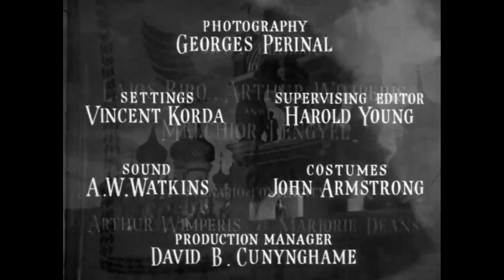Catherine the Great (1934) — Pre-Code Historical Drama / Douglas Fairbanks Jr., Elisabeth Bergner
Historical Drama Recounts the Events that Led to the Accession of Catherine the Great, "Empress of All the Russias"

Plot (may contain spoilers): The film opens with the arrival in 1744 of Princess Sophie Auguste Frederika – whose name would be changed to ‘Catherine’ – from her father's court of Anhalt-Zerbst (in modern Germany) to the court of the Empress Elizabeth. "Little Catherine" is to marry the Grand Duke Peter, nephew and heir presumptive of the unmarried and childless Empress Elizabeth.

Peter already displays signs of mental instability and a sharply misogynist streak. He rejects Catherine on their wedding night, reacting to something innocently said by his French valet, claiming that she used feminine tricks to win him over. In time, though, Peter accepts her and they have a happy marriage for a while. Meanwhile, Catherine gains important experience of government from working as principal aide to the empress.

The empress dies and Peter becomes tsar, but his mental illness is starting to get the better of him, along with sheer boredom in the job. Catherine still loves him despite beginning a very public love affair with one of her best friends – until one night when Peter goes one step too far in publicly humiliating his wife. She ceases to love him, which enables her to be clear-headed in supporting a planned coup d'état. The following morning, he is arrested and Catherine is made Empress of All the Russias.

The elevation is marred by Peter's murder that very morning, contrary to Catherine's command. Grigory Orlov explains that everything has a price, and the crown has the highest price of all. The film ends, with Catherine in tears on her throne, while the cheers of the crowds are heard outside.

Catherine the Great (also titled The Rise of Catherine the Great) is a 1934 British historical film about the rise to power of Catherine the Great. It was directed by Paul Czinner, and stars Elisabeth Bergner as Catherine, Douglas Fairbanks, Jr., as Grand Duke Peter, Dorothy Hale as Countess Olga, and Flora Robson as Empress Elizabeth.

The movie was banned in Germany. On 14 March 1934 this matter invoked a question in the British Parliament (House of Commons): "Is it to be understood that no British film in which there is a Jewish actor or actress will be permitted to be shown in Germany in future?"

Variety's original 1933 review summed up the film as having numerous sequences with outstanding "direction, portrayal and dialog," particularly crediting performances by Fairbanks (whose performance they described as one of the best of his career) and Robson, while noting that Bergner was "altogether believable" as the young Catherine.

Cast
Douglas Fairbanks, Jr., as Grand Duke Peter
Elisabeth Bergner as Catherine
Flora Robson as Empress Elisabeth
Gerald du Maurier as Lecocq
Irene Vanbrugh as Princess Anhalt-Zerbst
Joan Gardner as Katushienka
Dorothy Hale as Countess Olga
Diana Napier as Countess Vorontzova
Griffith Jones as Grigory Orlov
Gibb McLaughlin as Bestujhev
Clifford Heatherley as Ogarev
Laurence Hanray as Goudovitch
Allan Jeayes as Col. Karnilov

This document includes material from the Wikipedia article "The Rise of Catherine the Great"